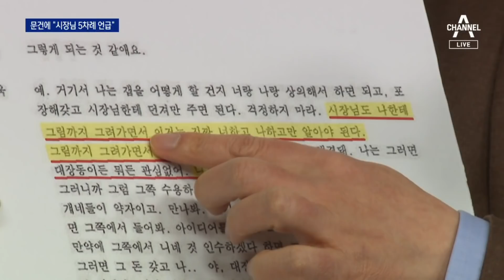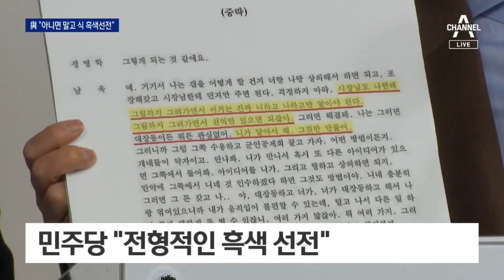“시장님 5번 등장”…민주당 “공공 환수 애쓴 증거” | 뉴스A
“시장님 5번 등장”…민주당 “공공 환수 애쓴 증거”

국민의힘이 대장동과 관련해 남욱 변호사와 정영학 회계사의 통화 녹취록을 추가 공개했습니다. 시장님이 그림까지 그리며 ‘천억만 있으면 되잖아’라고 말했다는데, 그 시장은 당시 성남시장이었던 이재명 후보라고 주장했습니다. 민주당은 흑색선전이라고 반박했는데요, 구체적인 내용과 해명, 공태현 기자가 보도합니다.

〈평일〉
08시 50분 김진의 돌직구 쇼
12시 00분 뉴스A 라이브
17시 20분 뉴스TOP10
19시 00분 뉴스A

〈주말〉
12시 10분 토요랭킹쇼·뉴스A 라이브
19시 00분 뉴스A

〈평일〉
08시 00분 라디오쇼 정치시그널 (유튜브 라이브)
08시 50분 김진의 돌직구 쇼
10시 20분 김진의 더라방 (유튜브 라이브)
12시 00분 뉴스A 라이브
15시 50분 강력한 4팀
17시 20분 뉴스TOP10
19시 00분 뉴스A

〈주말〉
12시 00분 토요랭킹쇼·뉴스A 라이브
17시 40분 뉴스TOP10
19시 00분 뉴스A